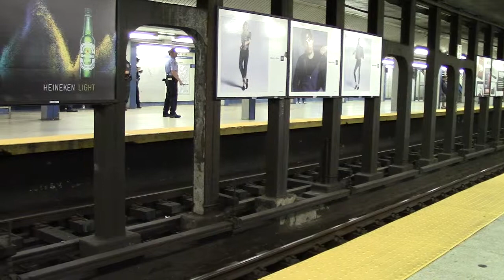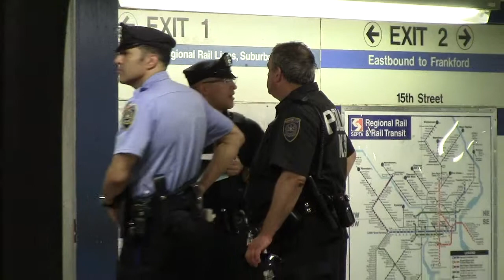Smoke Down Prohibition 8 - Part 20